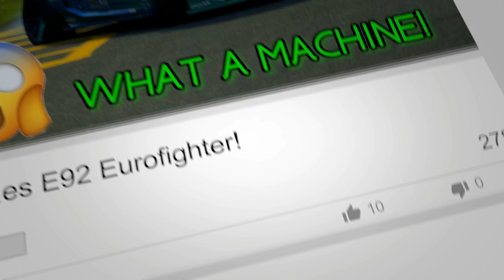Illegal Mountain Drifting | I think the cars wrecked... | Assetto Corsa Drifting at Night!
Today I am joined by DXWC once again for some nightdrifting in assetto corsa, these mountain roads are extremely tight and we have a few little accidents but I dont think the car is looking too good!
❌New to the channel? If so, here's what you need to know -- I like ANY games that involve cars, drifting​ or racing! I mainly play,

🔴WANT TO SUBMIT A COOL/FUNNY DRIFT CLIP? Heres everything you need to know!
1. Where possible keep music to a MINIMUM (if music is needed for a montage then it will be exempt).
2. Dont include bad language/racist remarks.
3. State what game and vehicle you are in.
4. Let your imagination go wild the crazier the better!
5. Most of all HAVE FUN and KEEP HER SIDEWAYS!
Email your clips to me @

 If you have any enquiries you can drop a comment or dm me (LINK IS BELOW)

🔴🔴PC SPECS:🔴🔴
GPU: NVIDIA  GeForce RTX 2060
CPU: Intel  i5-9400F
Motherboard: ASUSTEK Prime h310m-k r2.0
Memory: 16GB 2400MHz DDR4 RAM / 240GB SSD + 1TB Hard Drive
PSU: 550W Bronze Rated